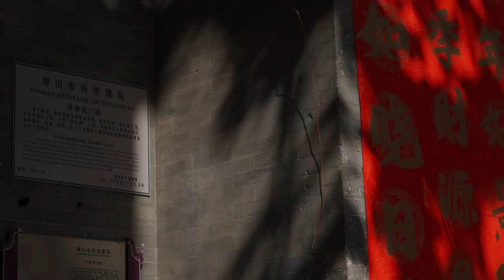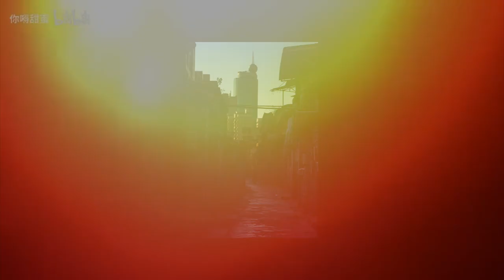Street photography in FoShan with old houses and old streets